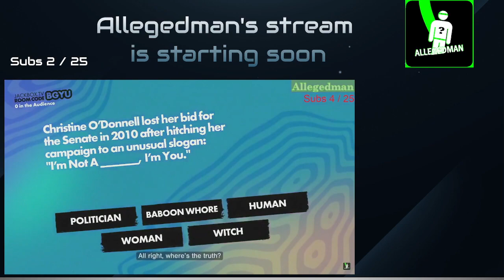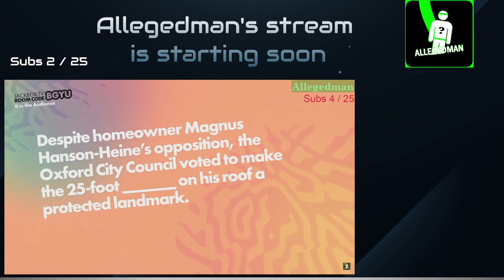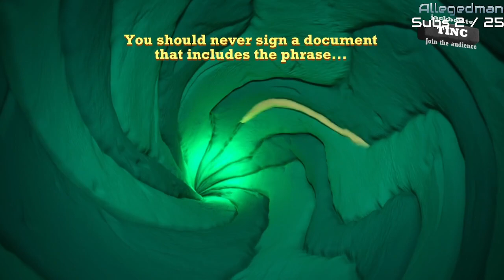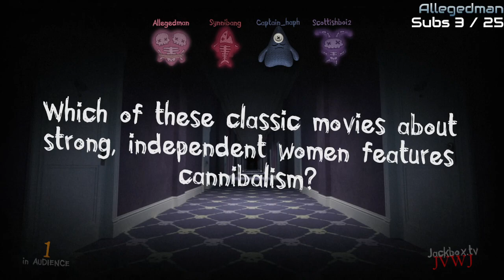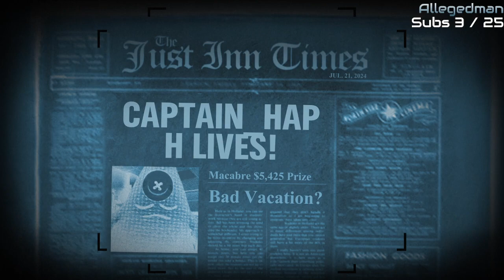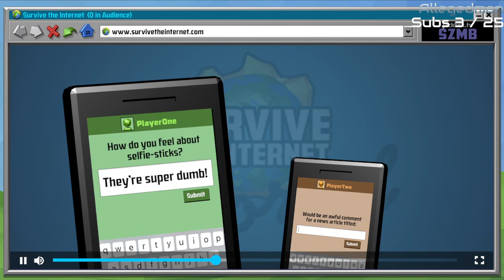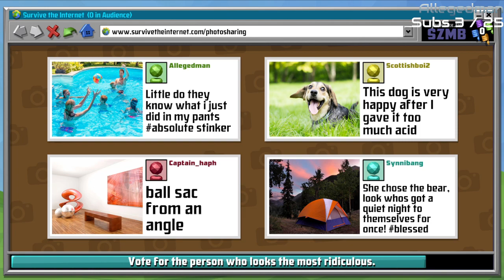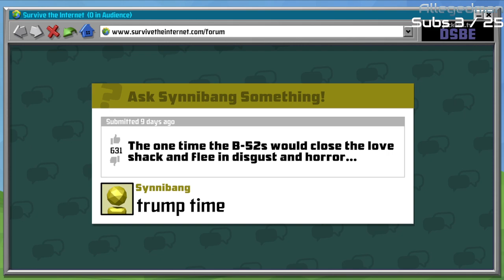Sunday Jackbox Party (7/21/24)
Pretty good night of Jackbox that went south quickly due to internet connection -- Watch live